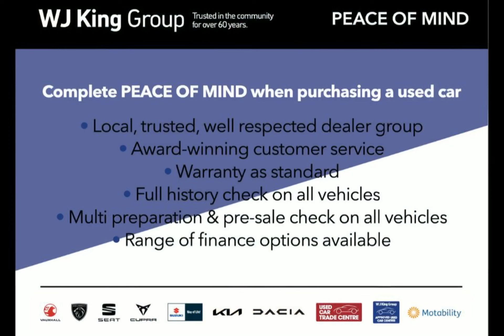WJ King are pleased to offer LX19TVN at an amazing price